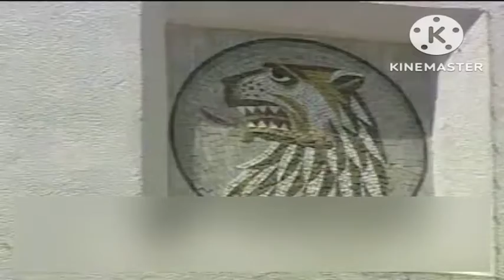Megavision MUSICSOUND MS-3000/3800/4000/4500/5000/6000/6400/6500/6600/7000S/7300D BGV View Part 1